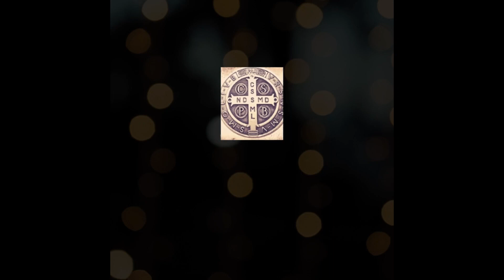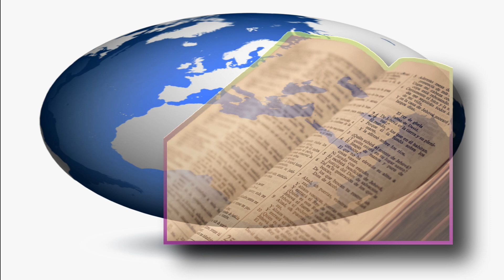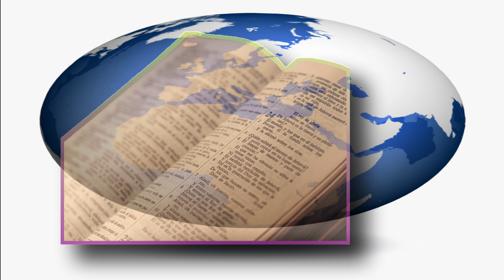Una aventura de XV siglos... Europa bajo el signo de San Benito😇.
Te contamos un poco de la historia ...
El Monasterio de Monjas Benedictinas de Nuestra Señora del Tepeyac inició su fundación en el año de 1970.
Si deseas hacer algún donativo a nuestra comunidad, da click aquí 👇👇🙏

Para conocer acerca de nuestra comunidad puedes visitarnos a nuestra página de internet